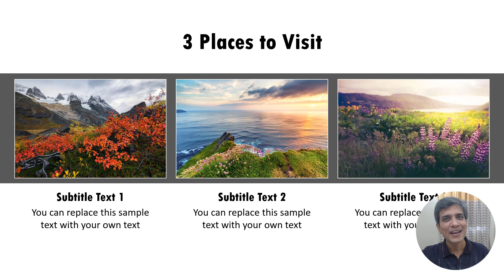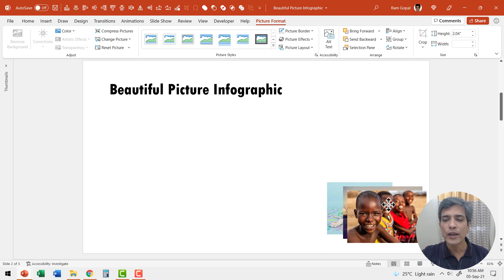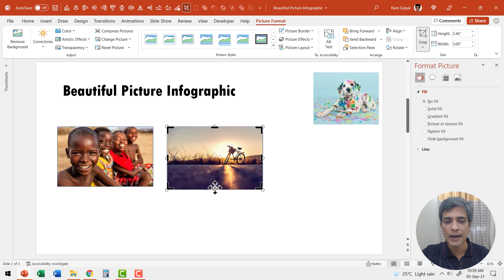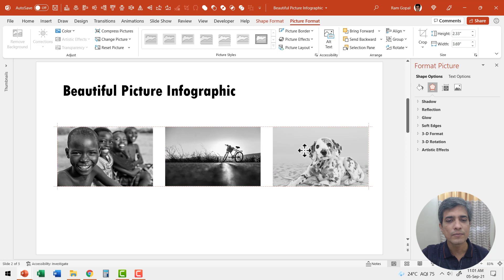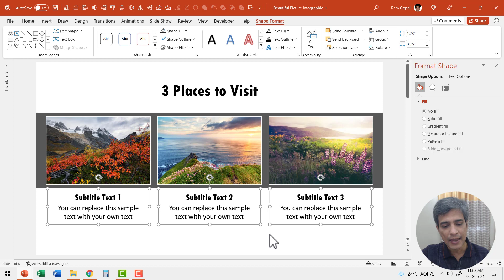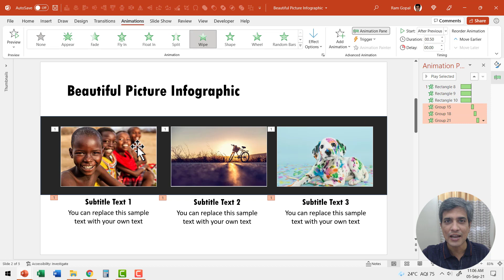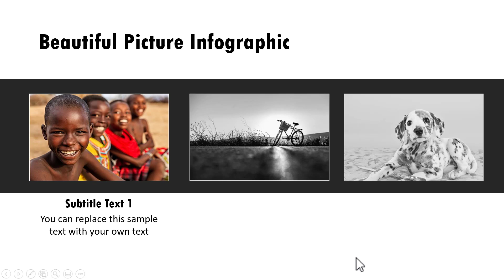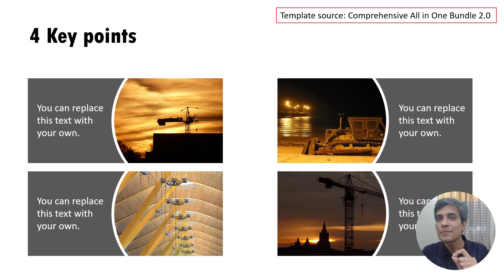Animated PowerPoint List with Photos to Impress Your Audience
Learn how to create a beautiful animated PowerPoint List with Photos. It is a surprisingly easy effect to create to impress your audience.

Contents of this video:
00:00 Preview of Photo Animation
00:50 Insert Photo in Placeholders
04:30 Add B&W Effect to Photos
05:18 Add Explainer Text to Photos
05:40 Add Animation Effect
07:25 Creative List Templates from Comprehensive Bundle 2.0